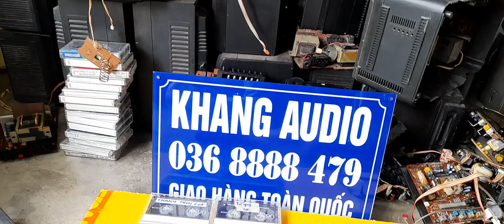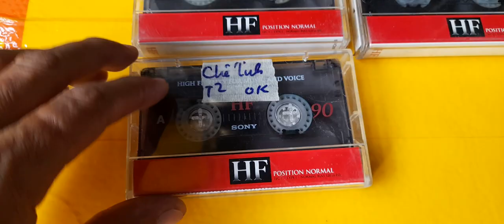250k - 6 băng cassette